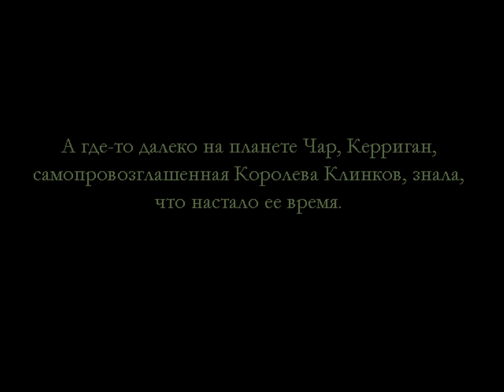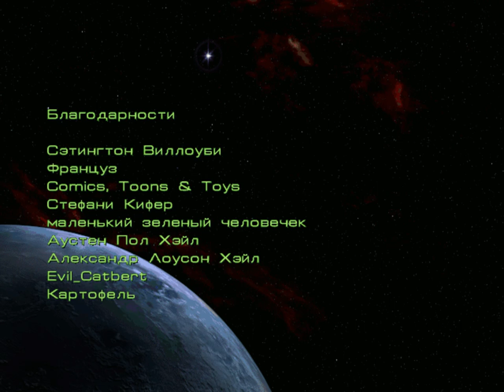Прохождение StarСraft (P) с комментами [миссия 30]